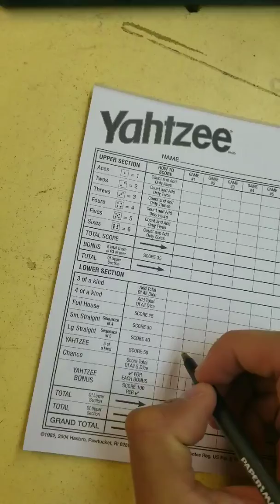I'm So Tired